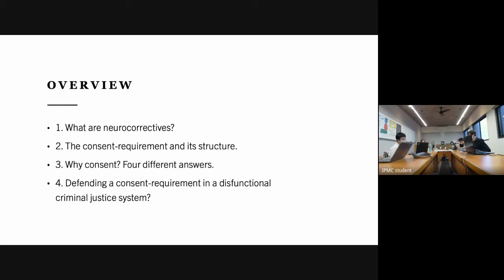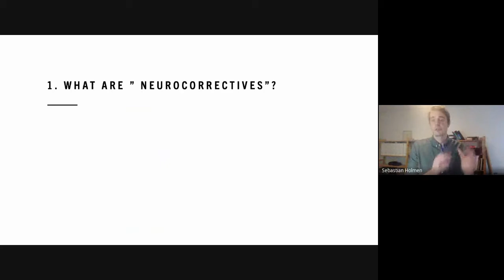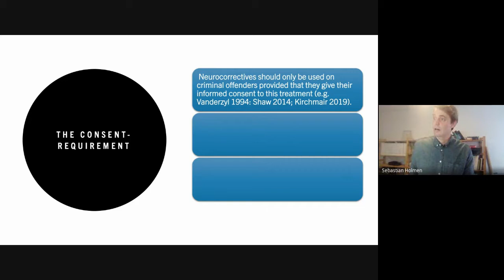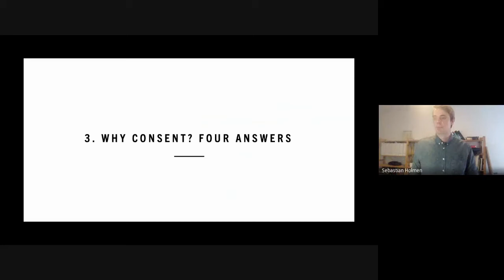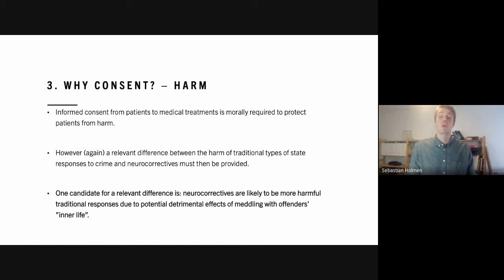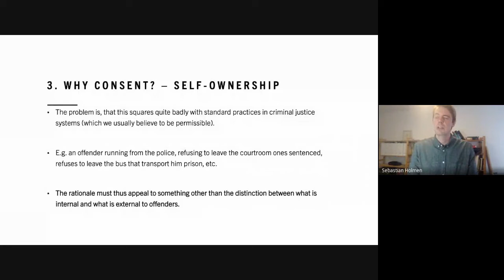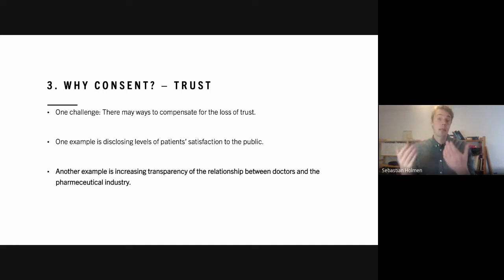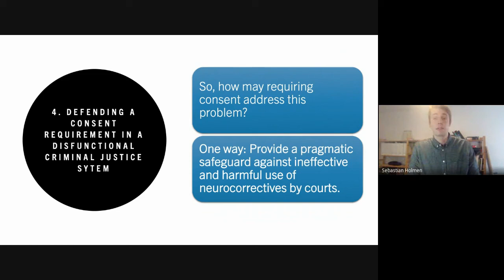Seminar in Philosophy I: Sebastian Holmen 2022.11.04